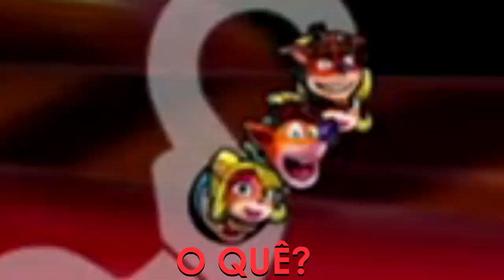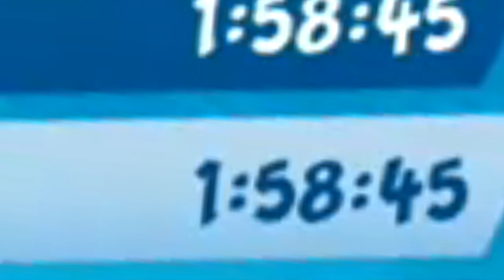CHEIRINHO DE BUG KKKKKKJJ - CRASH TEAM RACING NITRO-FUELED ONLINE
~essejogouneaspessoasdeváriasformasUHAUHAUHA~

Jogo: Crash Team Racing Nitro-Fueled
Versão: PS4